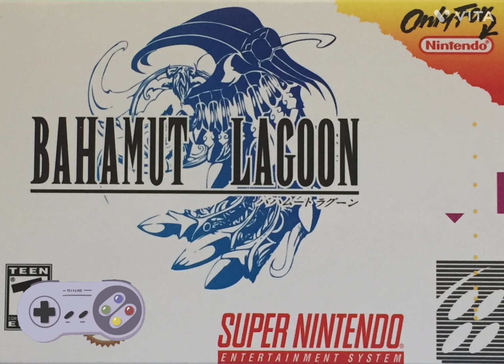Juegazo SNES: Bahamut Lagoon - Intro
Video Juego: Bahamut Lagoon
Plataforma: SNES
Lanzado únicamente en Japón, Bahamut Lagoon es uno de los JRPG más originales de Square en su prolífica época de 16 bits, combinando elementos tópicos con un sistema de combate táctico, mezclado con un sistema de desarrollo y evolución de los dragones que forman uno de los elementos más distintivos.